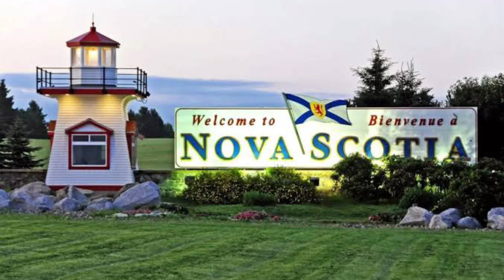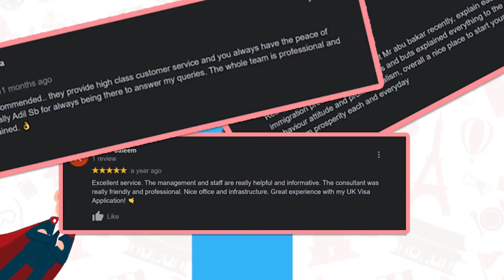Canada 03 Easy PNPs in 2023 WITHOUT JOB OFFER 😲🇨🇦 | SINP, AINP, NSPNP | ft. Adil Ismail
Interested to apply for Canadian Immigration? In this video, learn how you can apply and get PR without Job Offer, French language & Close relatives! All Explained by Internationally Acclaimed Senior Immigration Maestro Mr. Adil Ismail - Having 20+ years of extensive experience in the immigration industry. An Authorized & Registered Agent of RCIC of Government of Canada.

🔹️Superior Consulting (Pvt.) Ltd.🔹️
~ Immigration Experts in Pakistan & Middle East Serving Since 2004.